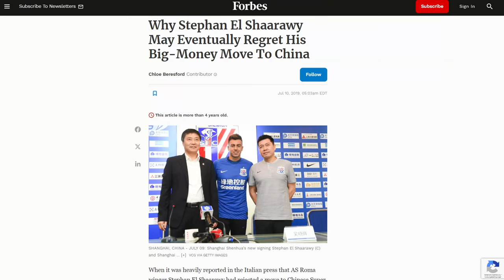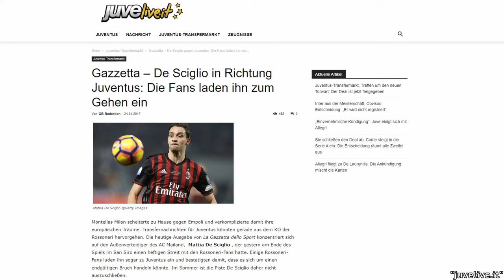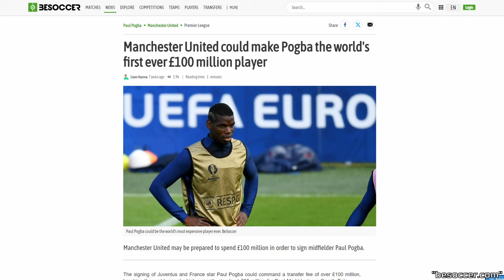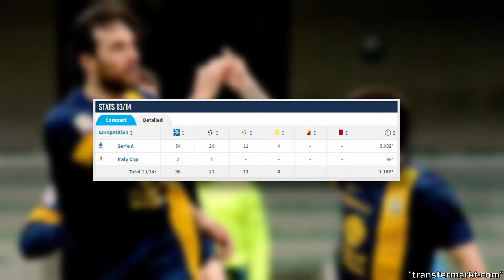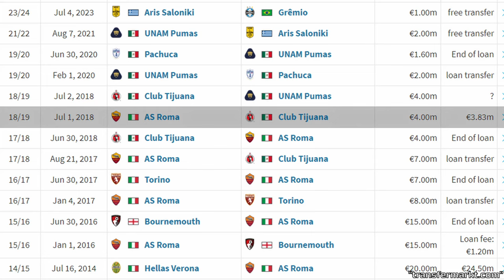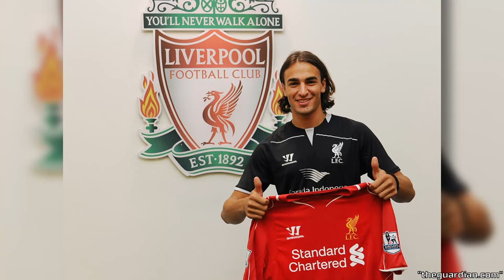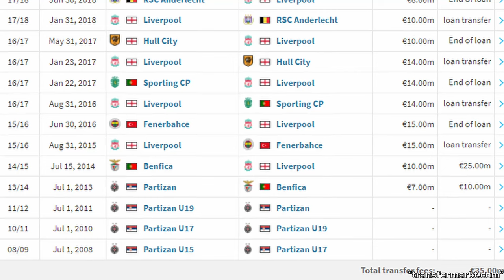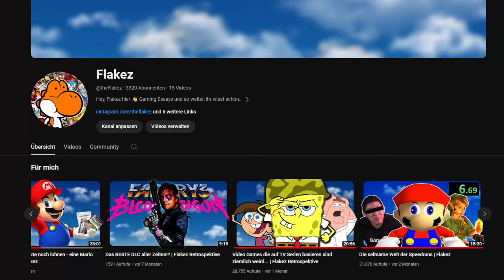3 GEFLOPPTE Talente, 10 Jahre Später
Der 2. Kanal lebt! Und wir schauen uns 3 (& noch 2 Bonus) Spieler an, die zur Fifa 14 Zeit große Talente waren, deren Karrieren aber deutlich anders verliefen, als damals vorhergesagt.

Hauptkanal: @theFlakez

00:00 Intro
01:05 Spieler 1
04:50 Spieler 1,5
06:25 Spieler 2
10:02 Spieler 3
15:57 Outro (2. Kanal)

"Title Screen" - Mario Kart: Double Dash!!
"Delfino Plaza" - Super Mario Sunshine
"Menu" - Mario Power Tennis
"Rainbow Road" - Mario Kart: Double Dash!!
"3DS Rock Rock Mountain" - Mario Kart 8 Deluxe
"Road to the Striker Cup" - Mario Strikers Charged Football